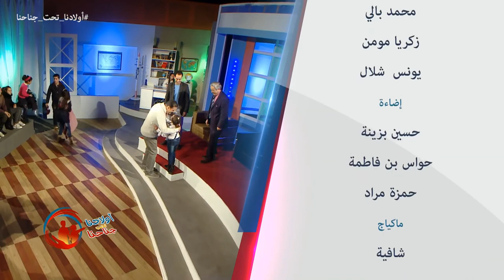الحركة المفرطة Wladna Taht Jnahna -l'enfant Hyperactif- Ep12 - أولادنا تحت جناحنا - الحلقة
Emission "Wladna Taht Jnahna" 12eme Episode du 15 avril 2017. Consacrée à "l'enfant Hyperactif" حصة "أولادنا تحت جناحنا" موضوع الحلقة "الحركة المفرطة" الحلقة 12 ليوم السبت 15  أفريل  2017 - مع عمو يزيد
émission destinée aux parents sur Echourouk  samedi à 17h45- rediffusée dimanche à 22:00- برنامج تلفزيوني للأولياء كل يوم سبت على  الساعة 17:45 على قناة الشروق . إعادة بث يوم الأحد على  22:00.